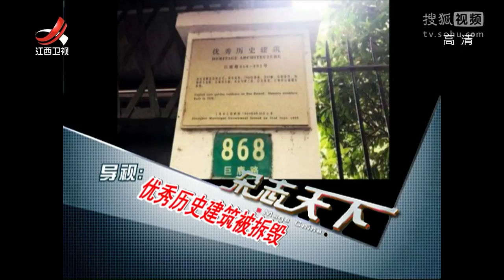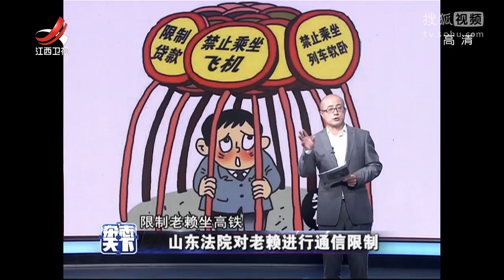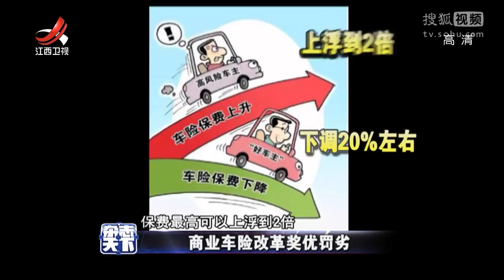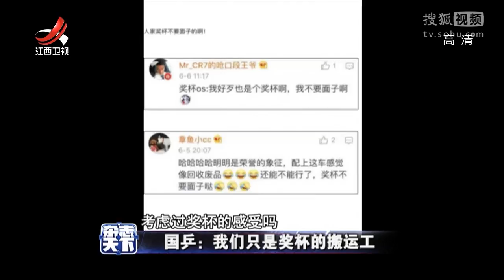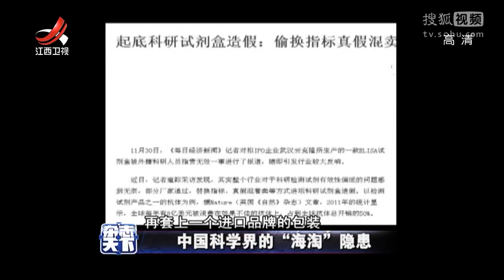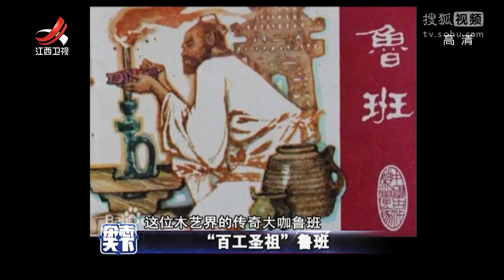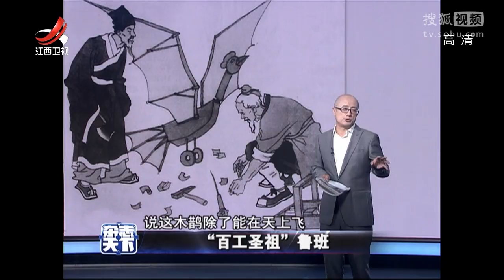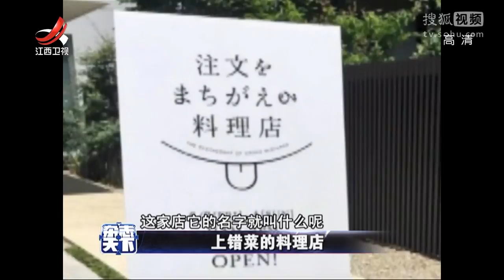《杂志天下》20170613 山东法院对老赖进行通信限制